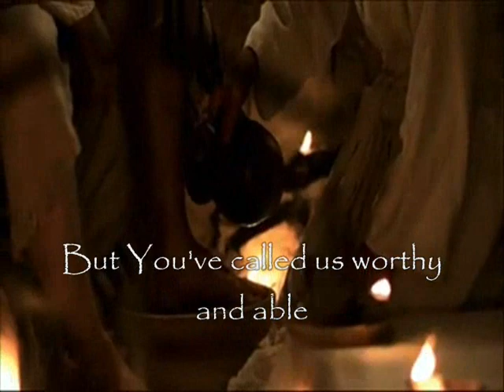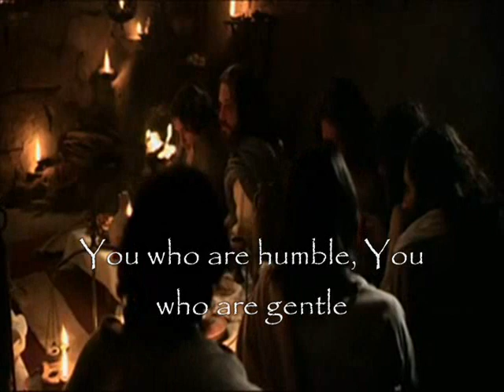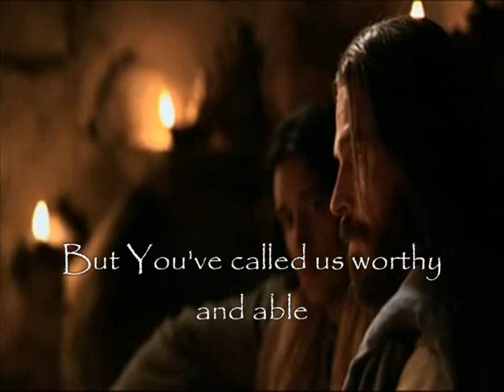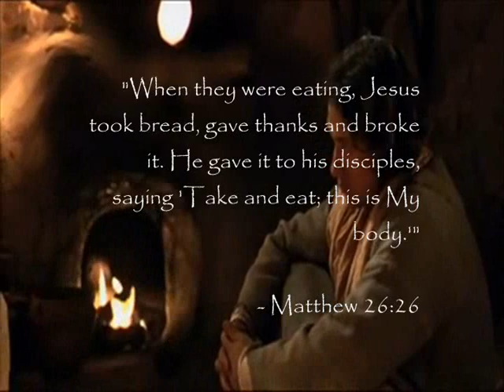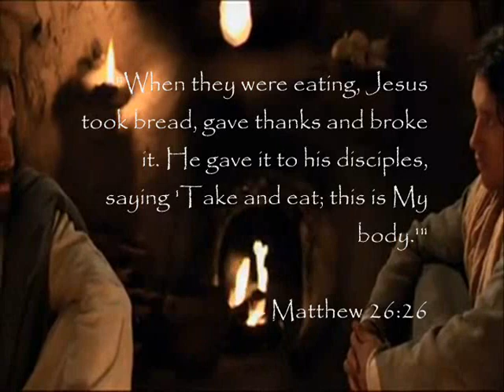Here at Your table with Holy is He - The Last Supper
Song from the Musical "Believe; blessed are those who have not seen and yet believe". Written by DAVID T CLYDESDALE. Featuring the last supper of Christ.